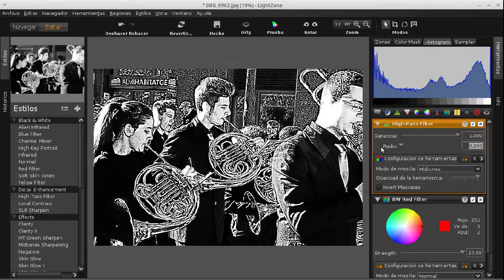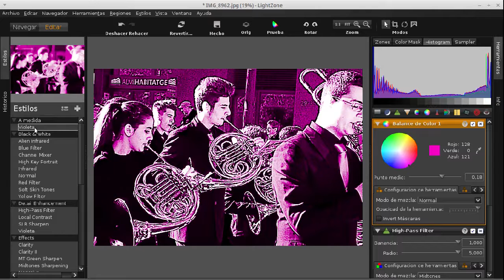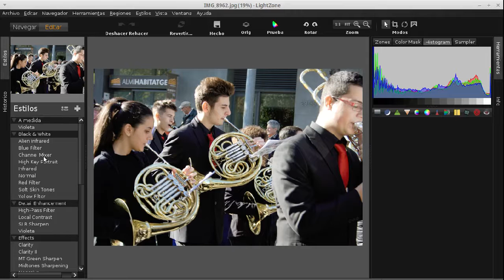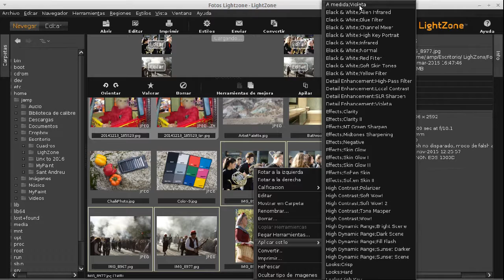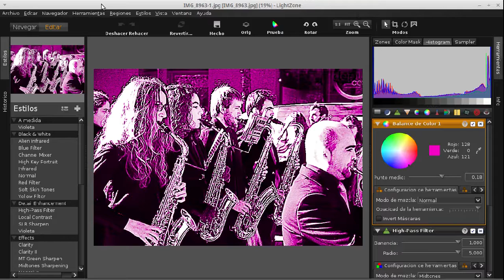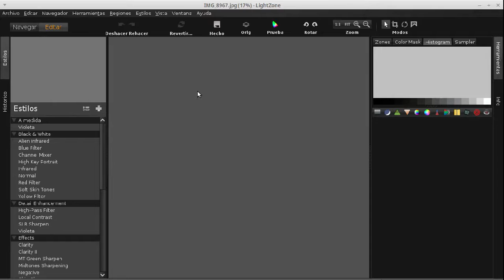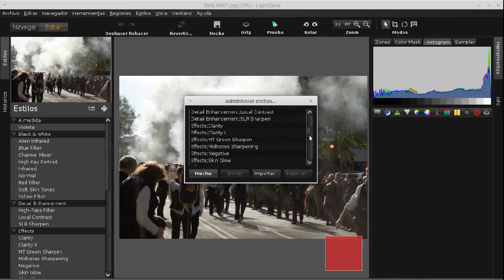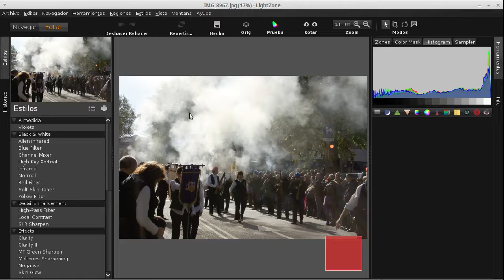LightZone 20 Estilos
Cuando hemos logrado un revelado que nos satisface particularmente, o un efecto interesante, lo podemos guardar como un "estilo" en LightZone, para usarlo después en cualquier foto. La diferencia con copiar y pegar herramientas es que éstas se guardan en memoria de forma temporal; en cambio, los estilos se guardan en un fichero .